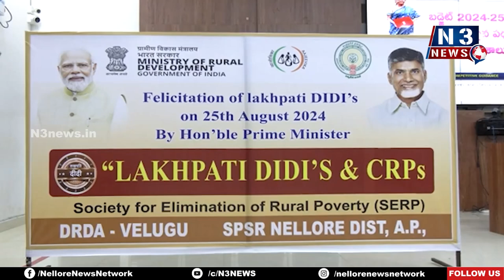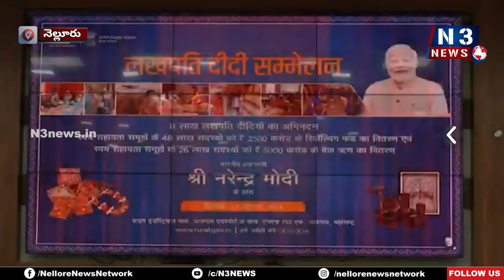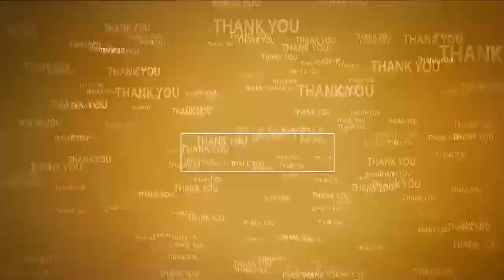నారీ శక్తి ఆర్థిక పరిపుష్టి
- డిఆర్డిఎ పీడీ సాంబశివారెడ్డి
- నెల్లూరు క‌లెక్ట‌రేట్‌లో లక్ పతి దీదీ  సమ్మేళన్ కార్యక్రమం
- హాజరైన అధికారులు, మహిళలు